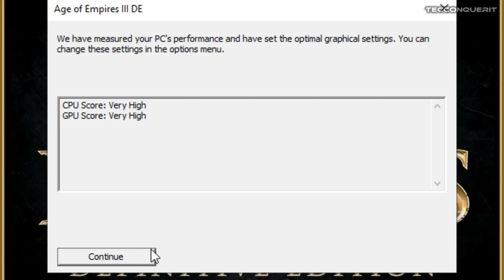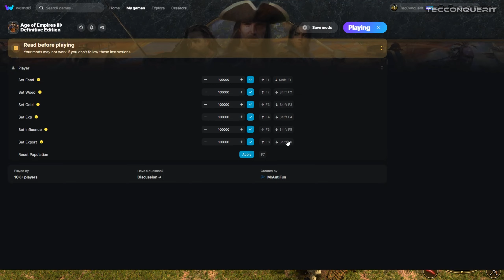Age of Empires III Definitive Edition Story Gameplay Part 1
let´s have fun with Age of Empires III Definitive Edition with The Technological Conqueror.

Support the effort I put into my content:
TecConquerIt Bitcoin Wallet (BTC): bc1qkgjgaw0wsryc2ptyq9a6er7384qetjfs64wcgf
TecConquerIt Ethereum Wallet (ETH): 0x49D444477C86fc776C967BC3aA08188c497A432C

This Video is About:
TecConquerIt Gaming Age of Empires III Definitive Edition Gameplay Game Next Level PVP Campaign Walkthrough Full Gameplay Top gaming channel Best gaming channel Gaming Gamer PVP Fun games to play with somebody Official YouTube Rumble